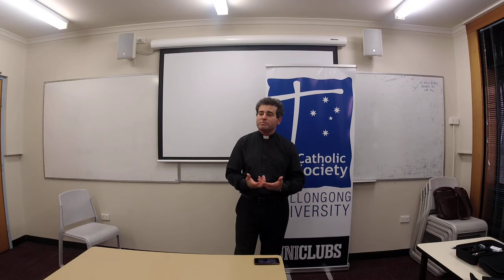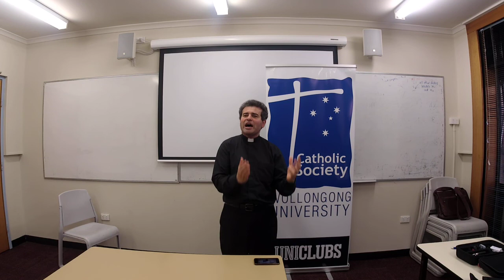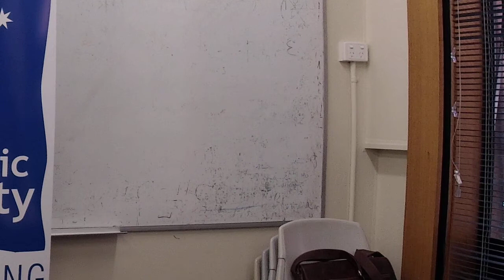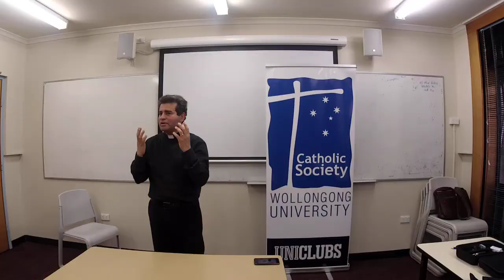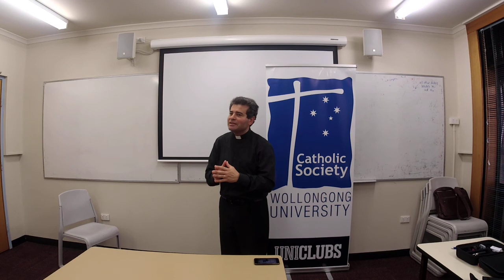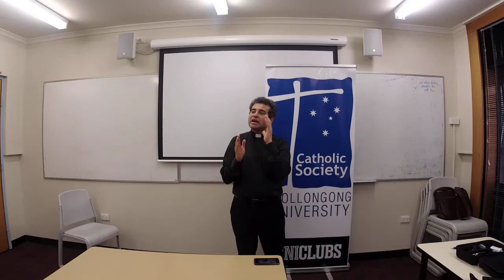The Theological Virtues Faith, Hope & Love Part I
An introductory talk on the three central qualities (virtues) of the Christian Faith known as theological because they enable the recipient to know God's action in his/her life in a more direct and personal way.